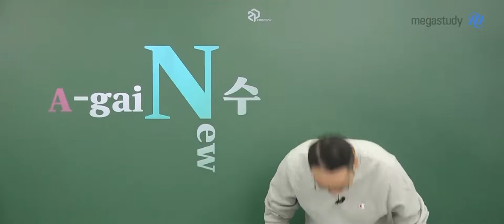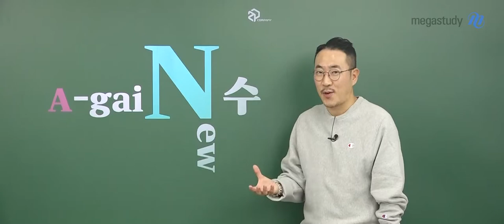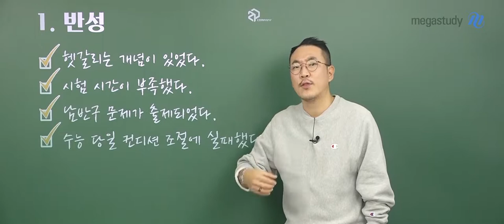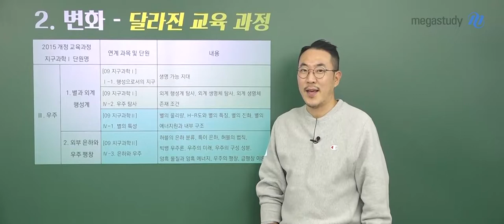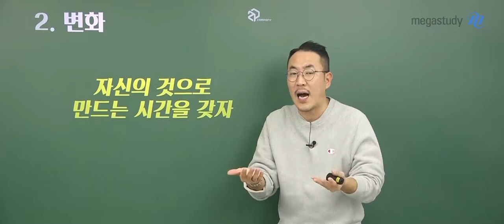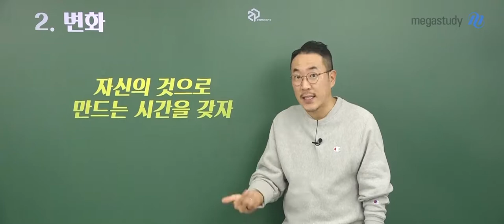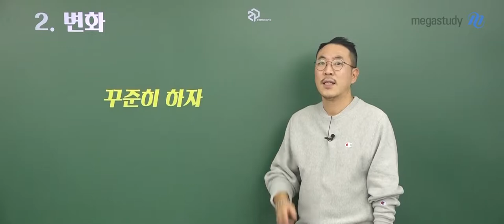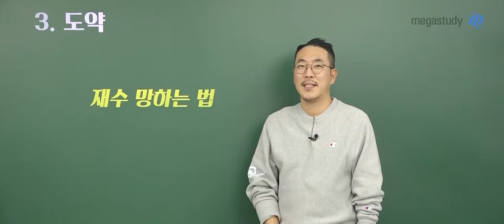[메가스터디] 지구과학 장풍 쌤 - AgaiN수 새로운 시작, 풍마니의 용기를 응원해!♨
2020학년도 수능이 벌써 한 달이 지났고, 분명 N수를 고민하고 있는 풍마니들이 있을 것입니다.

시간 낭비가 되지 않을까? 다시 시작하더라도 선택 과목을 바꿔야 하지 않을까? 고민이 많이 되지요?

 그런 우리 풍마니들의 고민들을 해결해주고자 장풍쌤이
몇 가지 조언과 개정 지구과학의 변화된 내용을 소개해드립니다.

 N수, 절대 조급해하지 말고 나의 목표를 위해 나 자신만 믿고 시작해봅시다.
풍마니들이 쏟은 열정은 분명 보상받는 날이 올 겁니다!

 N수 풍마니 화이팅!!

 ★ 달라진 지구과학l, 공지사항으로 확인하기 Go▷

 ※ N수를 고민하고 있는 풍마니가 있다면, 영상을 통해 장풍쌤의 조언을 들어보세요!